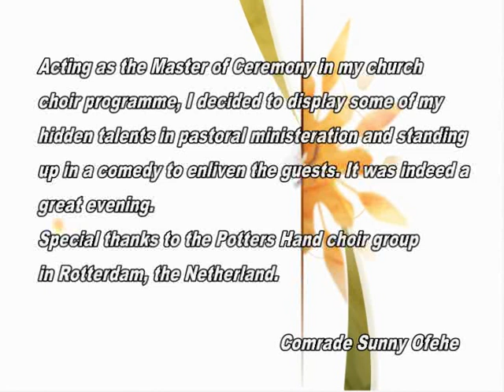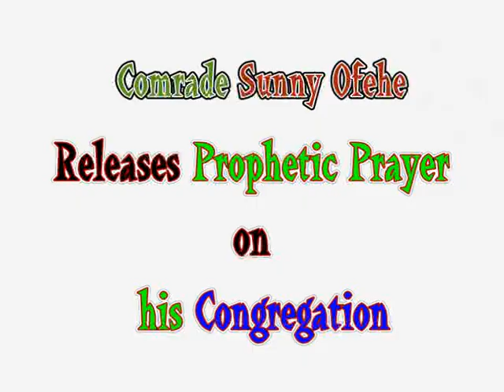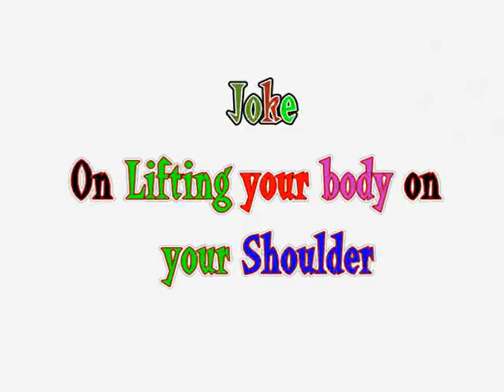SUNNY OFEHE DISPLAYING PASTORAL AND COMEDY TALENTS 1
In this video I showed my Pastoral and Comedy Skills while moderating the 2013 Choir Day celebration of the Potters Hand Church in Rotterdam, The Netherlands. The purpose is to make your believe the God you service and at the same time make you laugh!